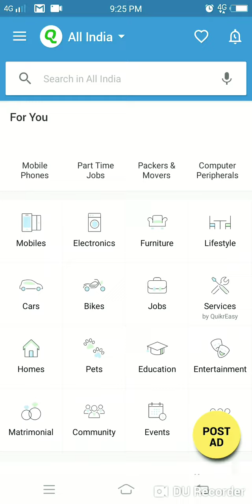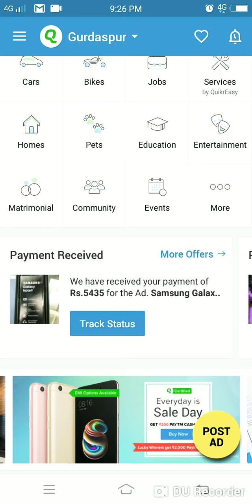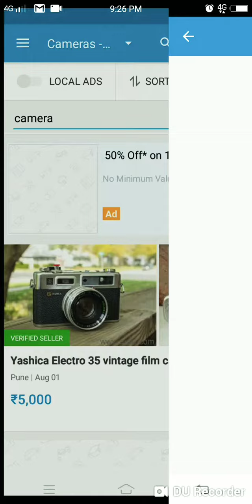Samsung Note 9 at 4000?💷💷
iOS next video unboxing mike